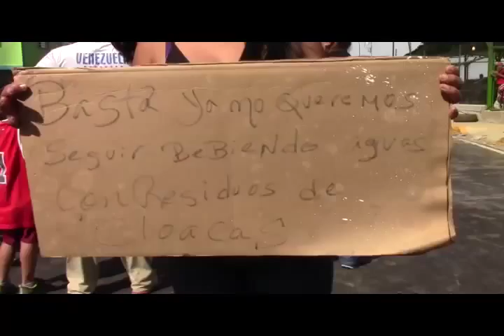InformativoComunal El Garabatal Protesta por Negligencia de HidroLara y EMICA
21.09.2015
Los Consejos Comunales del Garabatal tomaron las calles esta mañana en protesta.  Hace aproximadamente un mes la comunidad está sufriendo la contaminación del agua potable debido bote de aguas de cloaca occurido en la obra de carretera ejecutado por EMICA en la comunidad de Jardines del Aeropuerto.  La comunidad realizó una solicitud a Hidrolara buscando solución y fue negado bajo las alegaciones que no es responsibilidad de Hidrolara, sino EMICA.  Los consejos comunales del Garabatal siguen realizando diligencias en ambos instituciones y prometen mantenerse en las calles hasta que consiguen una solución a esta problemática que ha causado enfermidades estomacales y de piel en más de 200 personas.